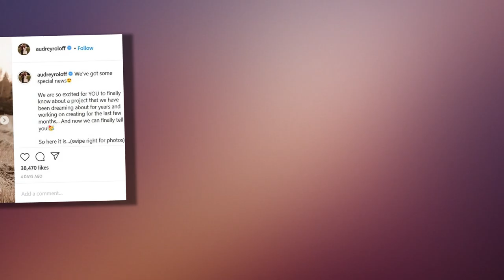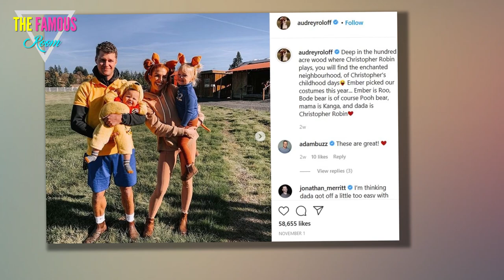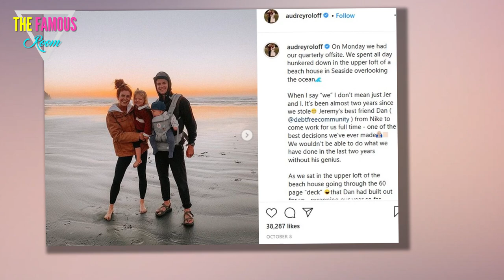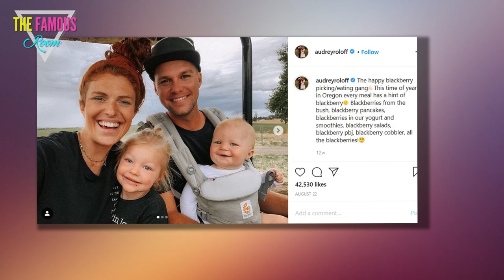'Little People, Big World' Couple Jeremy and Audrey Roloff Reveal 'Special News'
Former Little People, Big World stars Jeremy Roloff and Audrey Roloff revealed the details of a new project they were working on for their fans last week. Audrey announced Memories of Us - An Anniversary Journal fans can use to record their love stories with their partners. The two also have another major project on the horizon, their second book Creative Love: 10 Ways to Build Fun and Everlasting Love.

Memories of Us has been a project the couple has been "dreaming about for years" and spent months creating it in the past year. "This heirloom journal is a simple and meaningful way to reminisce, remember, and record your love story by guiding you through prompts and questions each year on your anniversary," Audrey wrote on Thursday. "It's designed to be fun and engaging, and we believe it will be your new favorite anniversary tradition!" The journal can be used to college the "biggest moments and memories" of a love story in "one treasured place."

Audrey said they were inspired to create the journal after they tracked the first seven years of their "reflections, dreams, ideas, and favorite memories" in journals and trying not to lose the anniversary letters they write to one another. "We hope Memories of Us might become a cherished book that could be passed down through generations, preserving your stories, memories, photos, and letters and telling the story of your love legacy," she wrote. The journal is now available for pre-order at the couple's website for $50.

The couple's fans congratulated them on the launch day. "This is THE BEST idea! Cannot wait to get ours! Cheering you on, so happy for this," one person wrote. "Ooh, I’m getting married in January! This will be perfect. Can’t wait to order mine," another chimed in. "This is genius!! Something I so want to add to our anniversary tradition each year," another wrote.

Since Jeremy and Audrey announced plans to leave Little People, Big World in July 2018, the couple has been busy writing books and recording their podcast Beating 50 Percent. They released their first book, A Love Letter Life: Pursue Creatively, Date Intentionally, Love Faithfully, in April 2019. In May, they dropped off their transcript for Creative Love, which is scheduled for release in January.

"It was a pretty rough couple of months trying to write a book during a global pandemic with a toddler and a newborn," Audrey wrote on Instagram in May. "To have a completed manuscript is such an unexplainable mix of emotions — relief, excitement, doubt, exhaustion, nervousness. The juxtaposition of 'this is totally crap' mixed with 'oh my gosh this has so much potential to change lives!' is real." Jeremy and Audrey married in September 2014 and are parents to two children, daughter Ember Jean, 3, and son Bode James, who was born in January.